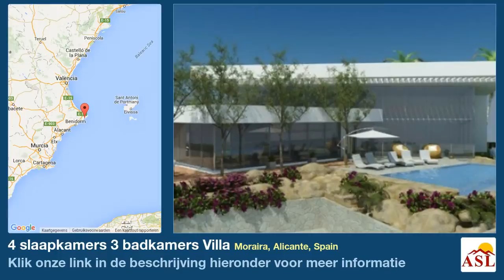4 slaapkamers 3 badkamers Villa te Koop in Moraira, Alicante, Spain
Schitterende moderne villa met prachtig uitzicht op zee, ontworpen en worden gebouwd door een bekende lokale architect. Deze vier slaapkamer villa is gelegen op een volledig vlak perceel in Coma de los Frailes. begane grond in de linkervleugel:: design keuken met kookeiland, die overgaat in de eetzaal en een woonkamer met dubbele hoogte plafonds Het pand is als volgt verdeeld. In de rechtervleugel zijn de slaapkamers: een slaapkamer met dressing en badkamer en-suite en twee slaapkamers en een huis badkamer. Alle kamers bieden een fantastisch uitzicht op zee en directe toegang tot het zwembad terras en een prachtig infinity pool 9 x 4m. Op de eerste verdieping is de master bedroom met een grote en-suite badkamer en een groot eigen terras. Rondom het huis zijn er vele mogelijkheden om te genieten van het milde mediterrane klimaat. Chill-out ruimte, een terras en een groot zwembad terras met uitzicht op de infinity pool naar de oceaan. Het perceel is volledig vlak en dus 100% bruikbaar.- Bouw voordelen:- Exclusief ontwerp- Innovatieve Bouwmethodes- 50% besparing van het waterverbruik- Besparingen van 70 tot 100% van het elektriciteitsverbruik- Besparingen van 80 tot 100% van het verbruik van de airconditioning- Hoge kwaliteit bouw- Laag onderhoud- Specificatie omvat: Zonnepanelen voor warm water, fotovoltaïsche panelen - energiebesparende 70-100%, veiligheid ramen (PVC) met akoestische en thermische isolatie en zonne-filters, vloerverwarming, bioclimatische climatisation, alarm systeem met videobewaking, design keuken, design badkamers, zwembad verlichting en pre-installatie voor zwembadverwarming.- Aarzel niet om contact met ons op voor meer informatie